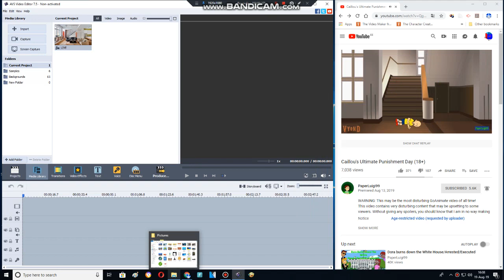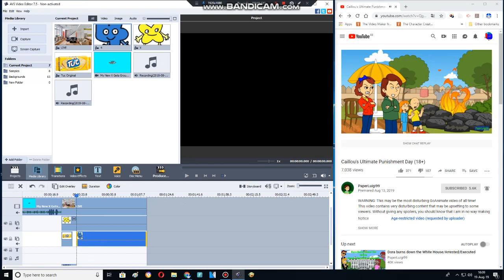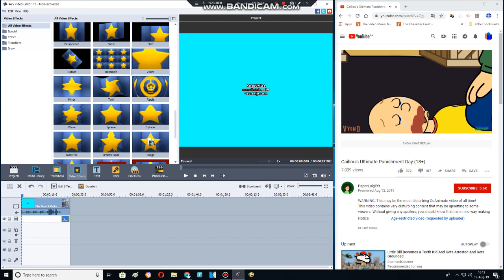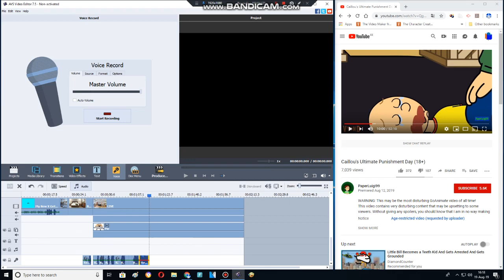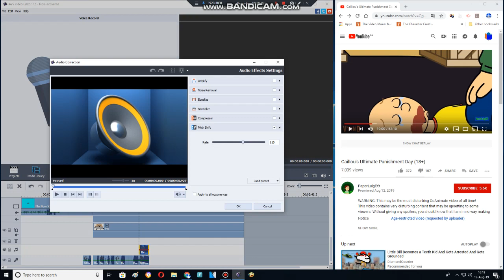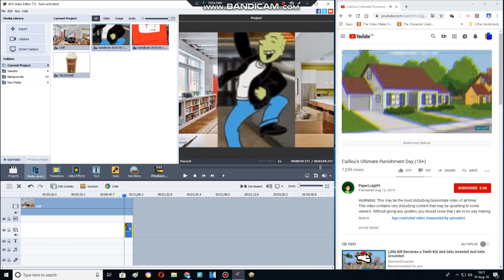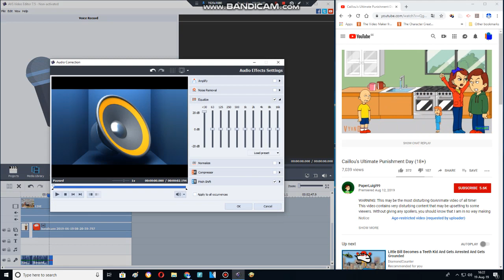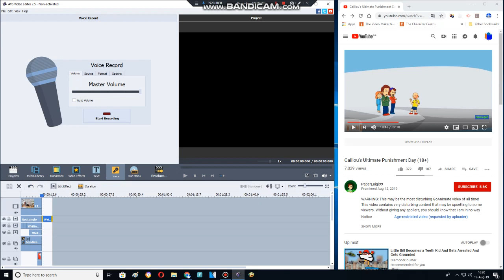Behind The Scenes 4 Grounded Videos